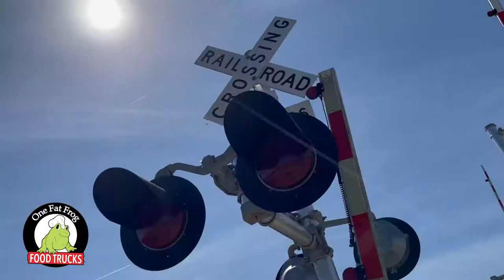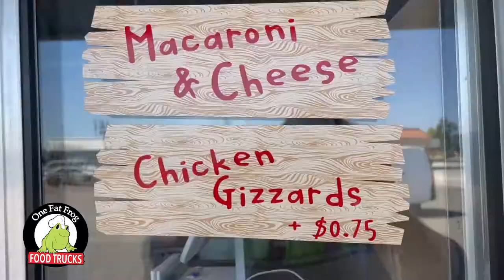Out 2 Lunch - Episode 8 - Grab it and Growl Food Truck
Ryan & Roger brave the Orlando traffic to find the best kept fried chicken secrets in Orlando. Grab it and Growl has been operating for 2 years and guarantees some of the best homemade fried chicken in town.

Get a food truck of your very own!

Open:
Mon-Fri 9am-5pm
Sat 10am-3pm

Featuring our friends at Grab it and Growl